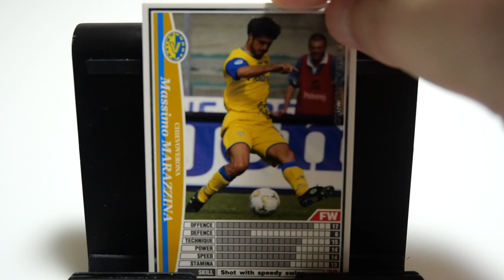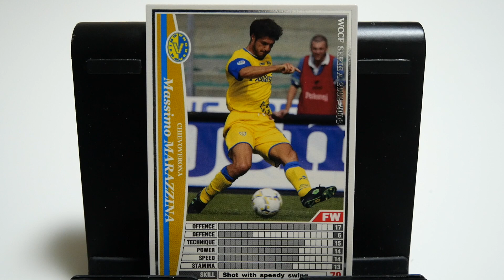WCCFカード紹介 キエーボの爆撃機 マラッツィーナ🇮🇹